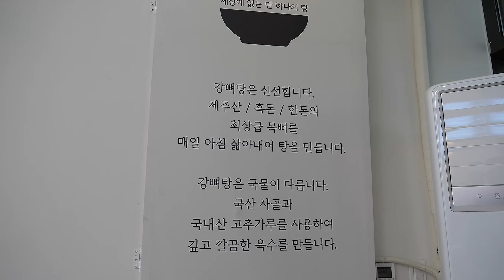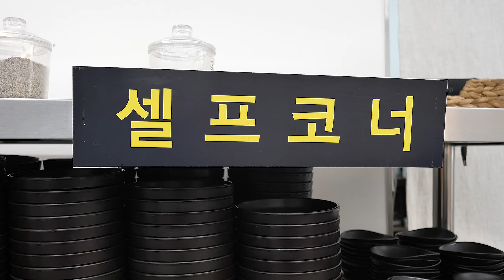살만 발라 먹어도 배부른?역대급 크기의 뼈해장국으로 점심때마다 만석인 강뼈탕집!/Pork Bone Haejangguk/Korean street food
-[information]

-주소(Address) : 인천 연수구 송도과학로28번길 8
                        더샵트리플타워이스트동2층 214~215
                                          상호 : 강뼈탕&찜